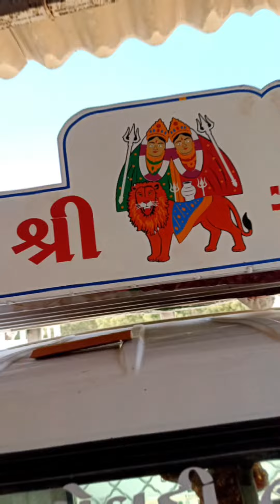🛻pickup radium work🛻